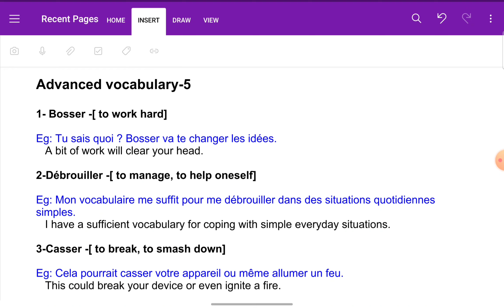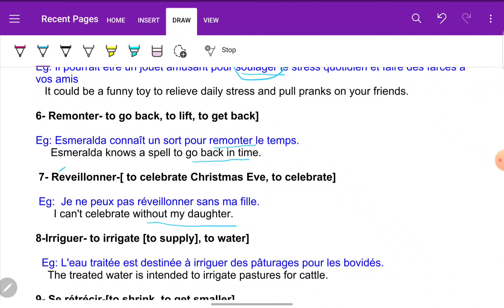French Advanced Verbs [Delf B1 B1 and Dalf C1] Les verbs avancés]